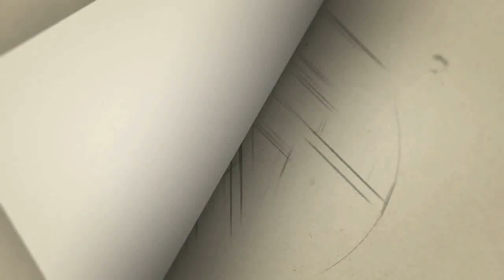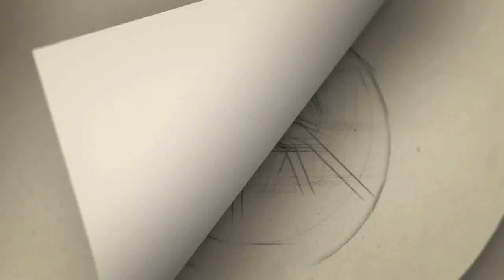26 கோடி மோசடி ..அம்ரீஷ் தரப்பு பரபரப்பு தகவல்!..| Amrish | Jayachithra | Actor amrish iridium case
music Director amrish arrest news actress Jayachithra family
26 கோடி மோசடி ..அம்ரீஷ் தரப்பு பரபரப்பு தகவல்!..| Amrish | Jayachithra | Actor amrish iridium case

Gategory   : people & Blogs
Category
People & Blogs